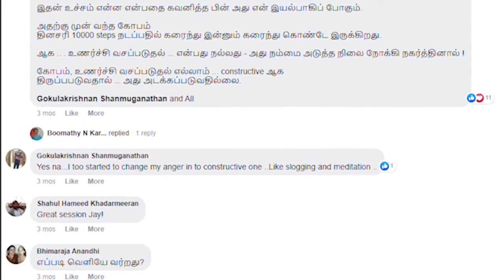Day 41- "How to develop self belief "; #5 pm Live on 3rd May 2020 By Jay Zen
How to develop self belief
A great tour to become yourself